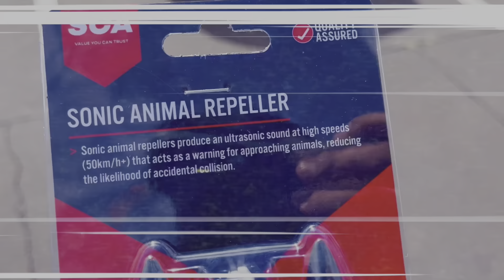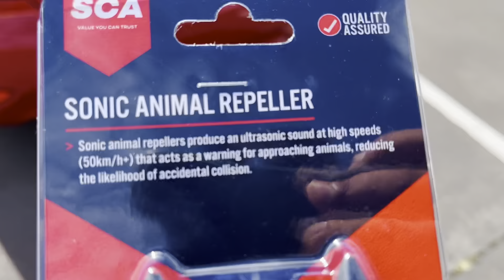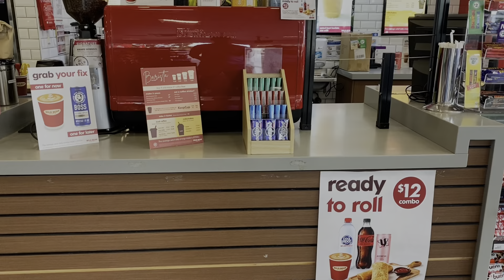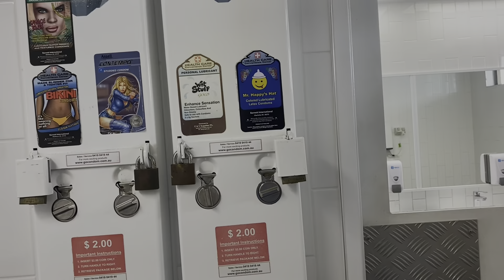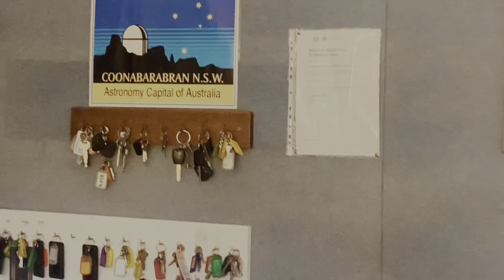पहले ही दिन गूगल ने दिया धोखा 🥺 ॥ Brisbane to Perth || My Longest Ride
Hello Everyone ! My name is Vikas . I am an Indian Living in Australia . This vlog is a part of my Brisbane to Perth series . It is longest road trip of my life . This vlog covers day 1 of our trip  where we covered around 680 Km (Brisbane to Coonabarabran) .

Instagram: I'm on Instagram as being_vikas1. Install the app to follow my photos and videos.